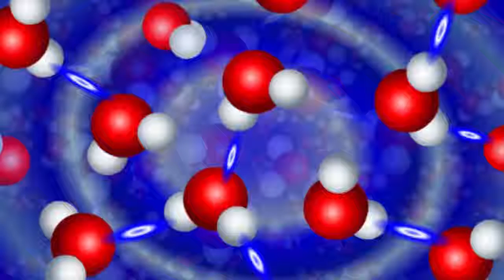Top 10 STRANGEST Planets In Space!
Space is unbelievably strange. You would be forgiven for thinking that every planet out there is similar, just a big ball of rock and gas, but planets are remarkably more unique than that..

From an ice planet thats on fire to a strange planet made of solid diamond, we look at 10 of the strangest planets in the known universe! 10. J1407 b 9. HD 106906 b 8. TrEs-2b 7. 55 Cancri.